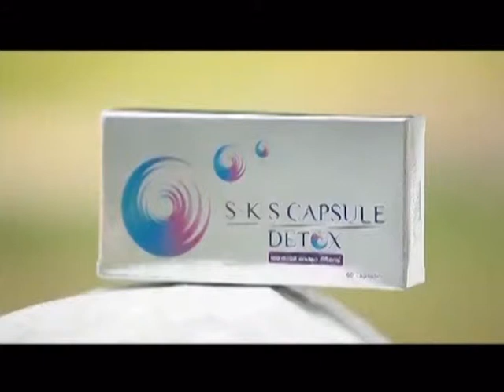ละคร ขุนแผน ฉบับ โป้งโป่งซึ่ง 1/8